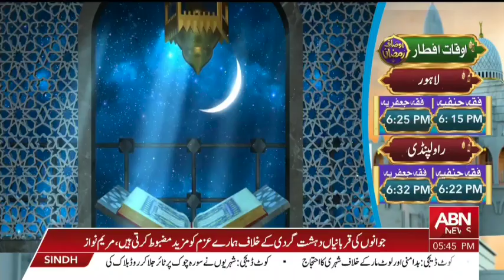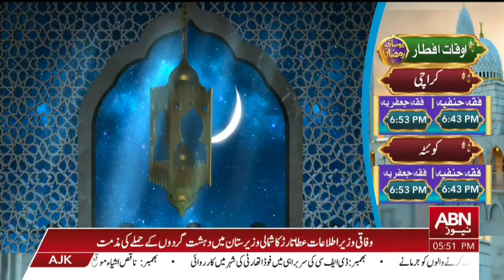Qasas-ul-Quran || Special Ramazan Transmission || 17 March 2024